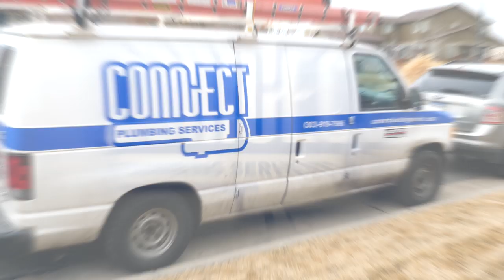Conn-ect Plumbing Service, CO 80020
Conn-ect Plumbing Service